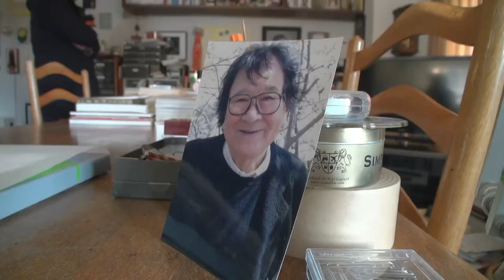Fergus McCaffrey | Gutai: Sadamasa Motonaga